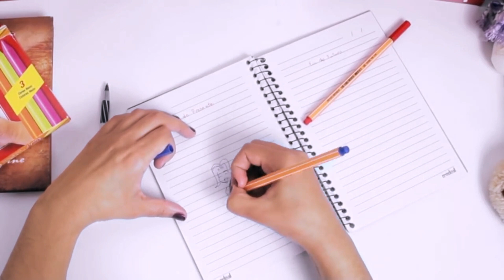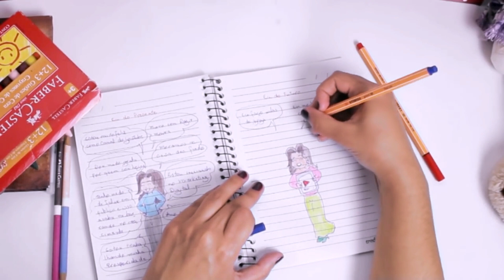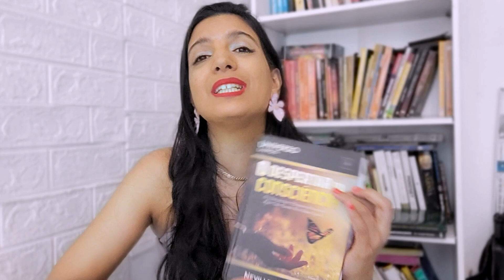Como Manifestar o Ano dos Sonhos e Transformar todos os Desejos em Realidade com a Lei da Atração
✨  Links Importantes ✨
Edição Especial 'O Despertar da Consciência', de Neville Goddard 7 em 1 + desconto + frete grátis + bônus
💛 Gosta de numerologia e autoconhecimento?! Receba gratuitamente seu teste numerológico gratuito e personalizado

Olá CoCriador! Tudo bem? ❤️

Eu sou a Jéssica Guedes, e se você ama Lei da Atração, este aqui é o seu canal! Me meu objetivo é ajudar as pessoas à cocriarem a realidade dos sonhos!

Aqui você verá depoimentos inspiradores sobre pessoas que manifestaram a realidade dos sonhos através da Lei da Atração, aprenderá técnicas surpreendentes e terá acesso à inúmeros vídeos repletos de conhecimento!